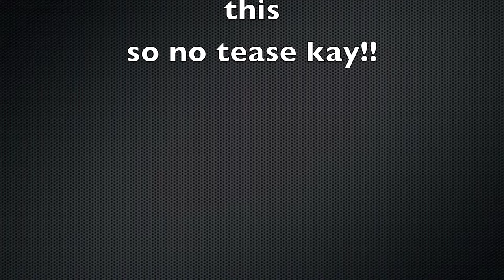2008 Scion xB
my 08 Scion xB